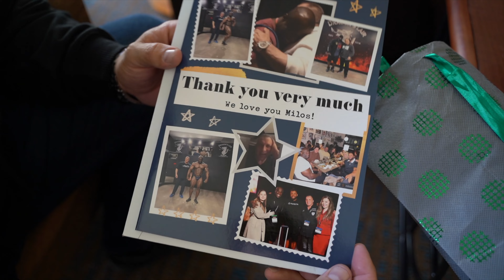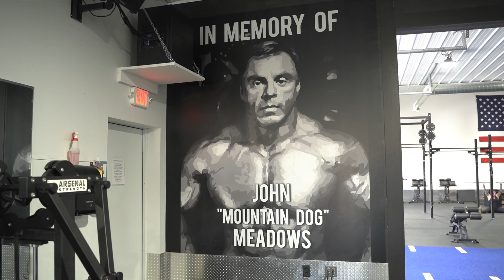Samson Dauda - Road to 2023 Arnold Classic Victory (last 4 days)